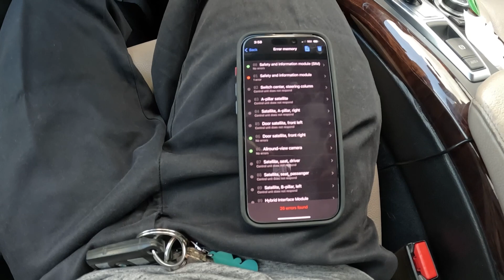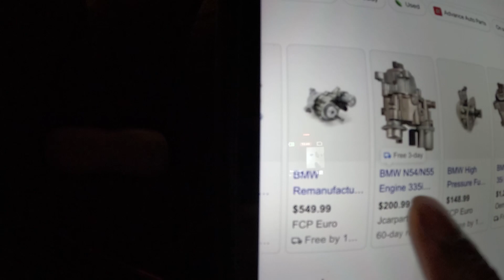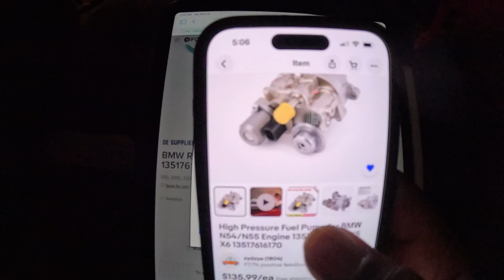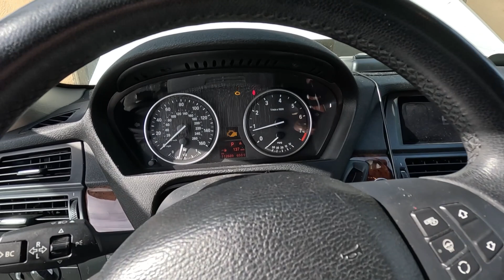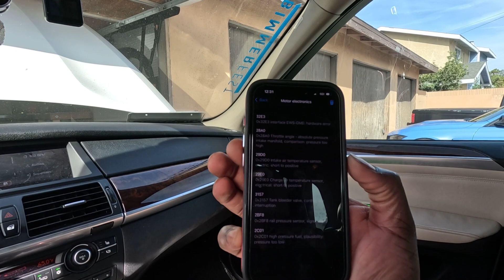This Is Why You Should Buy OEM PARTS.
How to replace BMW N54/N55 high HPFP.

Long Torx Bit kit
Mini Bit set
BMW/Mini brakes bleeder
ATE TYP 200 brake fluid
F80 M3 Street/track Pads
Front, Ferodo Ds2500
Rear, Ferodo Ds2500
Red push start
VLAND TAIL LIGHTS

2015 F80 M3 YMB
M Performance Exhaust, with secondary cat delete.
Dinan Stage 1 with Dinan cold air intake
H&R Super Sports springs
HRE Flow Form Wheels FF-04 20 X 9.5 F, 20 X 11 R
BMS Blow Off valves